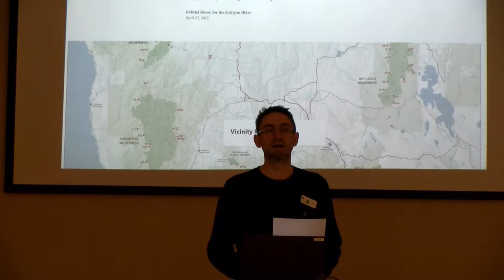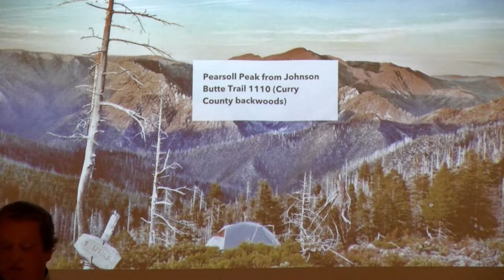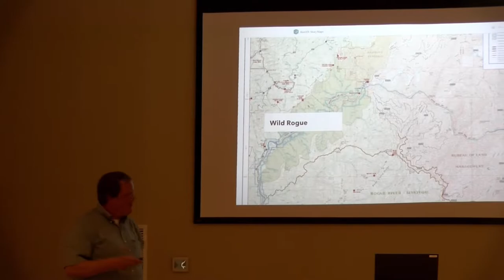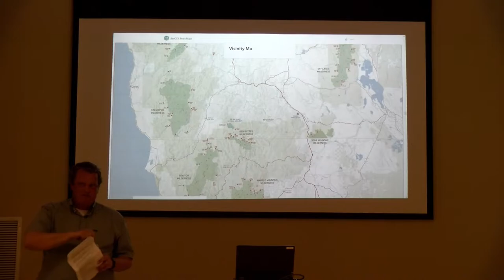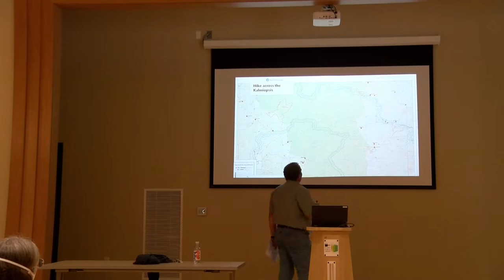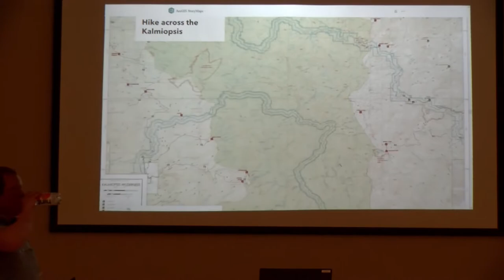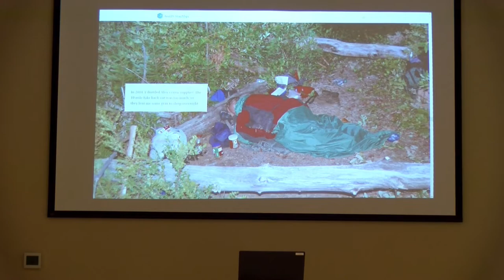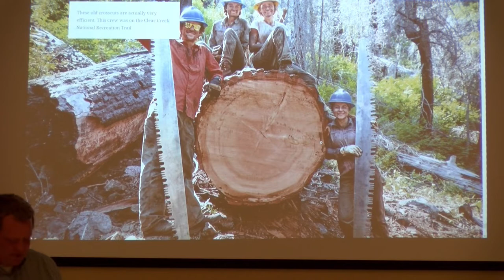Curry Public Library Presents Gabriel Howe, Executive Director, Siskiyou Mountain Club